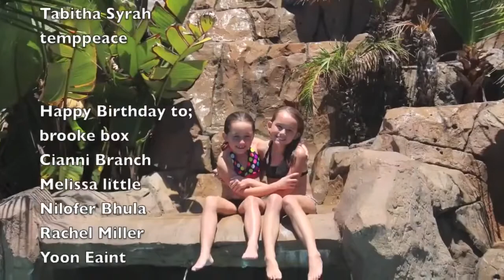Lia’s Crazy Twin Is A Mermaid